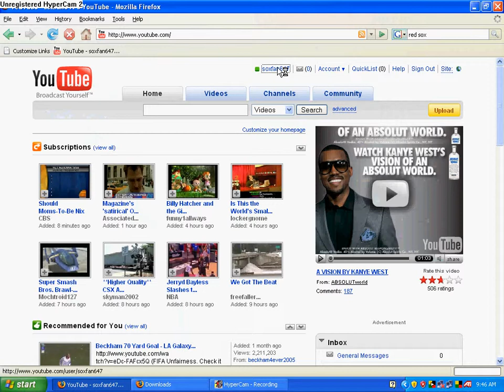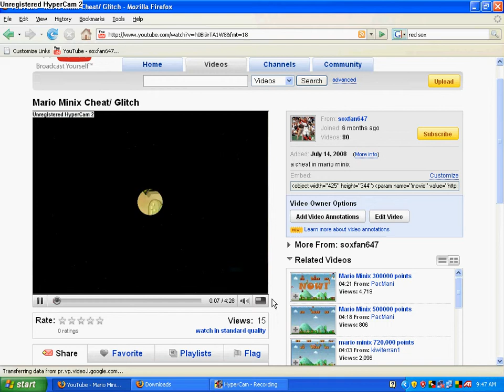Proof that the hq hack works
for people who don't already know, &fmt=18